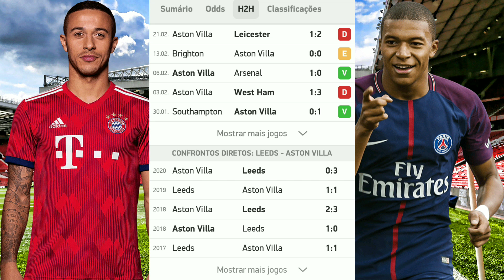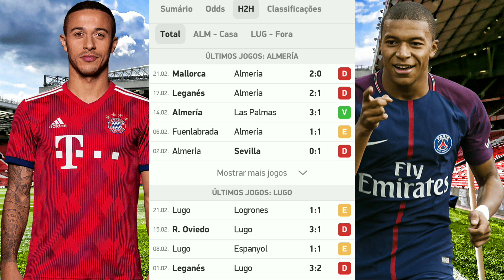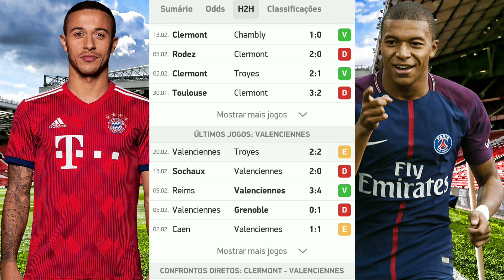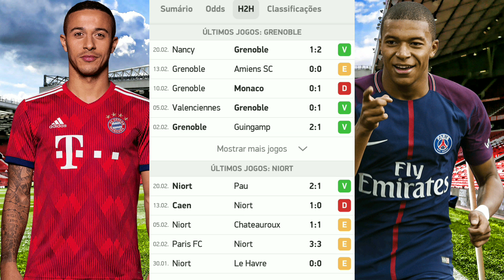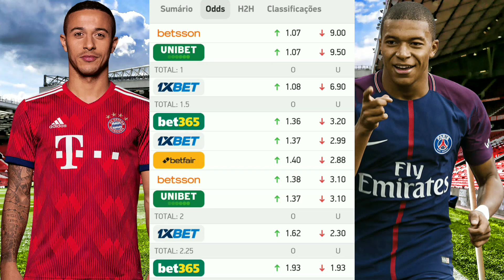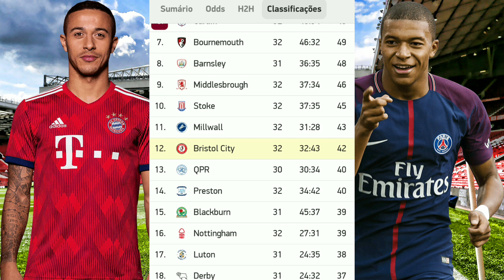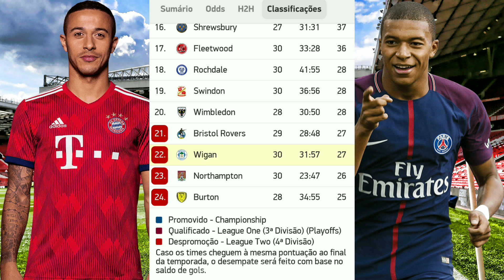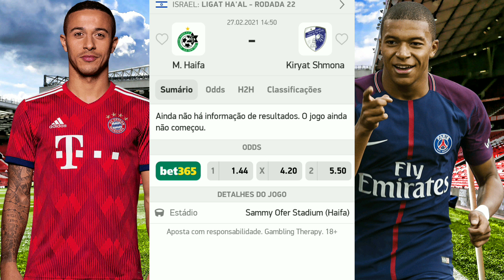Palpites De Futebol Deste Sábado 27/02/2021